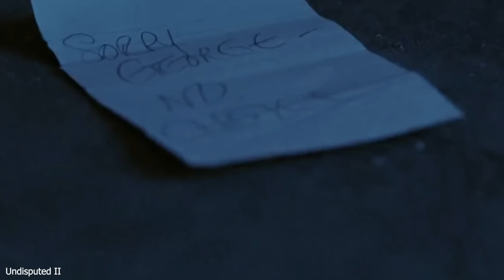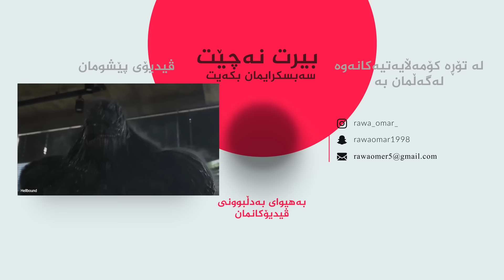بۆیکا لە زیندانا ڕوبەڕوی پاڵەوانی جیهانی بۆکسێن ئەبێتەوە تۆ بڵێت کامیان بیبەنەوە؟ / Undisputed II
ناوی فیلم:Undisputed II: Last Man Standing
جۆر:ئەكشن- تاوان -دراما -وەرزشی
چیرۆك:
دوای ئەوەی "جۆرج" دەستگیر کرا بە تۆمەتی دەست بەسەر داگرتنی ماددەی بێهۆشکەر، ڕەوانەی بەندیخانەی ڕووسیا دەکرێت، لەوێ ڕاستیەکەی بۆ دەردەکەوێت و تاکە هەلی ڕزگاربوونی لەم شوێنە دەبێت شەڕی بۆکسێن لەگەڵ پاڵەوانی بەندیخانە "یوری بۆیکا" بکات.

چیرۆکەکەمان لە زیندانیەکی ڕوسی تاریک دەست پێئەکات،له‌وێش یەکێک لە زۆرانبازەکان بەتەنها لە تاریکیدا بۆخی دانیشتبوولەناکاو یەکێک لە ئەفسەرەکانیش دێت بۆلای ئه‌م كابرایه‌و و وتی کاتی ئەوە هاتووە یارییەکەی خۆت بکەیلەم کاتانەشدا بۆمان ڕوون دەبێتەوە کە زۆرانبازەکە یۆری بۆیکایە،دوایش چاومان بە جۆرج چۆیمبەرز ئه‌كه‌وێتجۆرج یه‌كێكه‌ له‌ پاڵەوانه‌كانی بۆکسێن به‌ڵام له‌ ئێستادا خانەنیشینکراوە،وه‌ بۆخۆی خەریکی ڕیکلام کردنەبوو چونکە چوبو بۆ ڕوسیا و له‌وێش پاره‌ی پێویستی پێ نه‌بووبوو بۆیه‌شه‌ به‌ مه‌جبوریده‌ستی دابوویه‌ ڕیكلامكردنسەرەڕای ئەوەشی ڕقی لەو کەسانەشبوو کە کاری لەگەڵ ئەکردن بەڵامبەڕێوبەرەکەی پێی ئەوت ئەبێ بەرگەگری چونکە پێویستمان بە پارەیە،